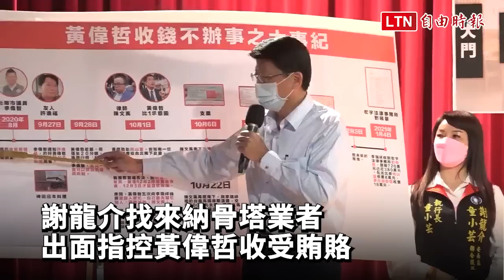謝龍介控向納骨塔業者索賄 黃偉哲斥「不實指控」將提告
謝龍介控索賄  黃偉哲反擊斥「文旦之亂又來了」將提告

相關新聞謝龍介控索賄 黃偉哲反擊斥「文旦之亂又來了」將提告國民黨台南市長參選人謝龍介今日北上在「戰鬥藍」領袖趙少康的中廣公司12樓展廳召開記者會，還找來案件當事人，以「揭露台南市長黃偉哲涉及之重大貪瀆案」為題，並拿出支票、匯款單等相關證據，指控「黃偉哲收錢不辦事」。